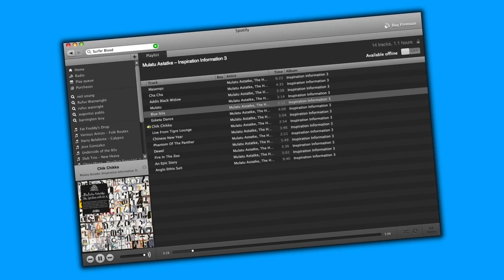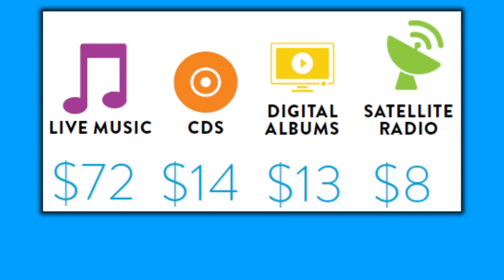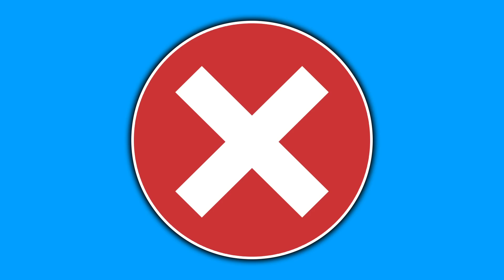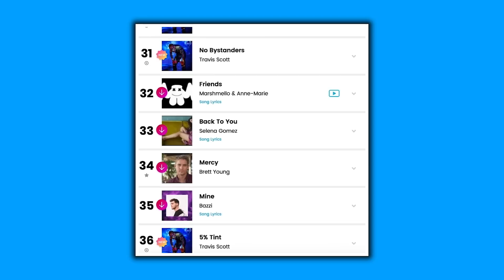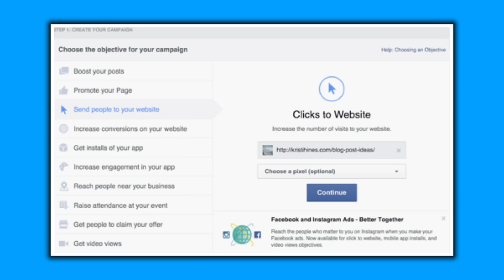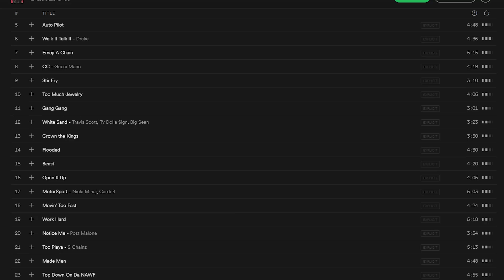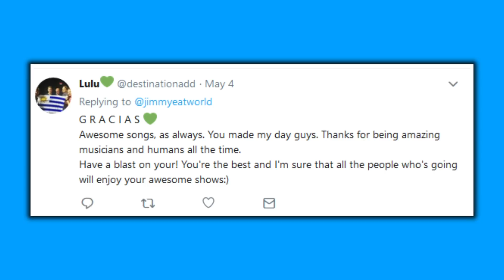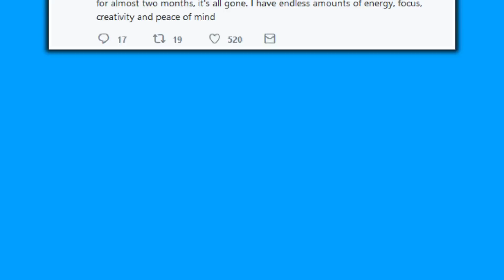How Streaming Ruined the Music Industry (sort of)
►In just the past decade, the business model for musicians & businesses revolving already music has been turned upside down. What's going on in the age of streaming, and what can we do to help?